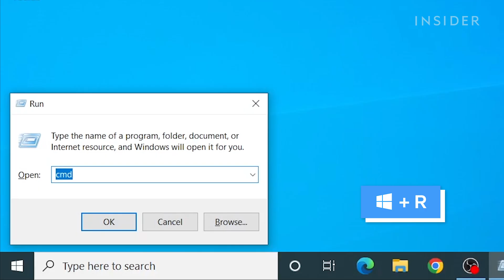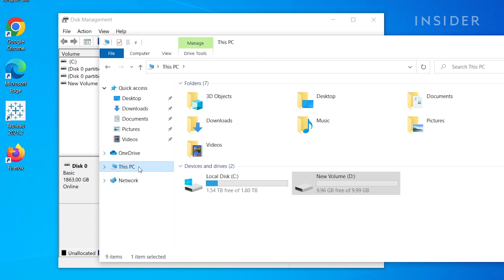How To Partition A Hard Drive In Windows 10 | Tech Insider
0:00 Intro
0:12 Using disk management
0:28 Partitioning the drive
0:54 Allocating new space

Follow this tutorial to partition space on a hard drive in Windows 10.